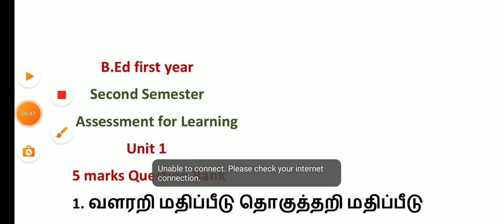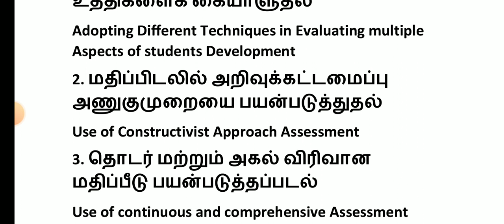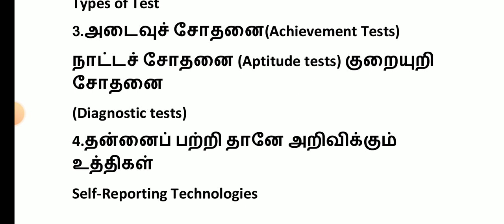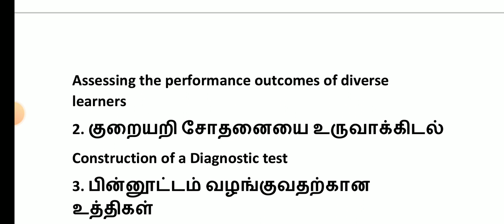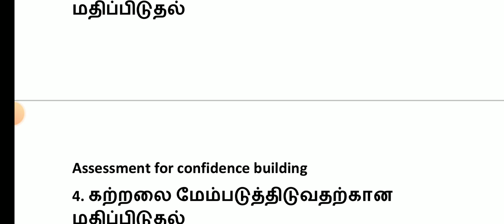TNTEU B.Ed I-YEARSECOND SEMESTER TOMORROW ASSESSMENT FOR LEARNING IMPORTANT 5,10, MARKS QUESTIONBANK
AL# PDFLINK

TNTEU B.Ed FIRSTYEAR SECOND SEMESTER UNDERSTANING DISCIPLINES SUBJECTS AUGUST-2023 TODAY EXAM ANSKEY

TNTEU B.Ed I YEAR SCEOND SEMESTEREXAM AUGUST-2023   SCHOOL ADMINISTRATION & MANGEMENT QUESTION PAPERTNTEU B.Ed I YEAR II-SEMESTER UNDERSTANING DISCIPLINES & SUBJECTS IMPORTANT MCQ1,5,10 MARKS QUESTION

10THSTD#WHAT'SAPP#GRUOP

12TH STD SCHOOL UPDATE 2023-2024

11TH STD SCHOOL UPDATE 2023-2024

10TH STD SCHOOL UPDATE 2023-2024